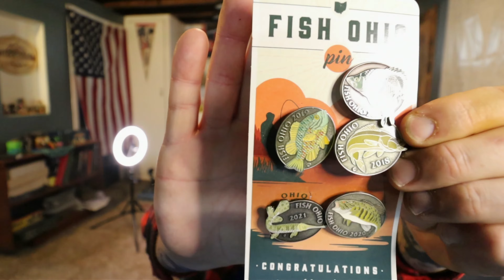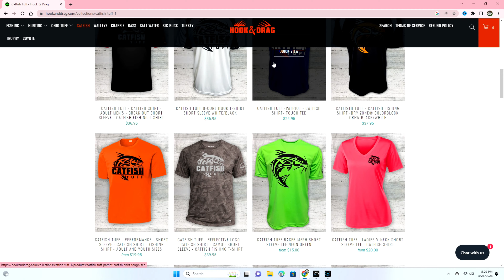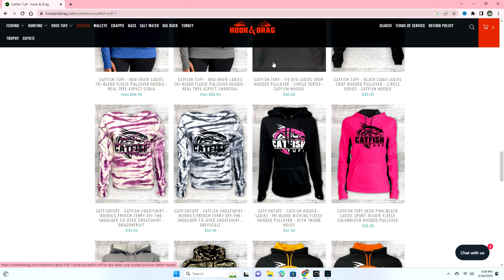I received an AWARD! // Fishing //Prepping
I received an AWARD! This video is a prepping video and a video to show you the award I got. familyvlog fishing prepping Family and Outdoors it’s what is important to us! We are a family of 4 with 3 dogs and a cat stuck in the city. We are wanting to move out to the country and get back to our roots. You will see us film family time, outdoors, fishing, comedy, our dogs and much more.

Address:
Backwoods Mindset
Olmsted Falls, Oh 44138

Amazon Wish List: